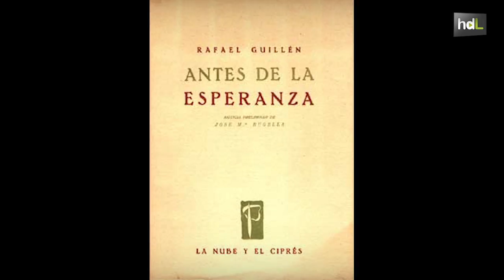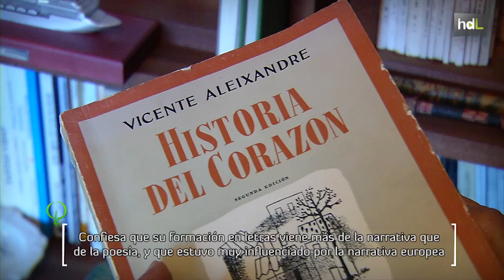HDL Rafael Guillén, historia viva de la poesía granadina más allá de las generaciones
Nacido en 1933, el poeta granadino Rafael Guillén sigue escribiendo poesía rodeado de libros, suyos y de grandes amigos de otras generaciones. Poeta de la generación del 50, realizó el servicio militar en Bilbao, para poder estar cerca de Blas de Otero, quien dio título a su primer libro de poemas, "Antes de la esperanza". Tuvo contacto con otros grandes poetas como Dámaso Alonso o Vicente Aleixandre. En 1994 consiguió el Premio Nacional de Literatura en la modalidad de poesía por su obra "Los estados transparentes". Guillén cuenta con una decena de antologías poéticas publicadas. Sus últimos poemas los podemos leer en "El otro lado de la niebla".